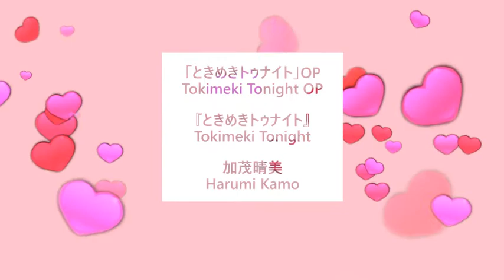中上級◆楽譜あり◆ときめきトゥナイト OP & ED Piano Cover「Tokimeki Tonight」「Super Love Lotion」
「ときめきトゥナイト Tokimeki Tonight」OP＆ED
加茂晴美  Harumi Kamo

・中上級★★★★★☆
・2曲セット

1、OP『ときめきトゥナイト Tokimeki Tonight』00:00
2、ED『Super Love Lotion（スーパー・ラブ・ローション）』03:46